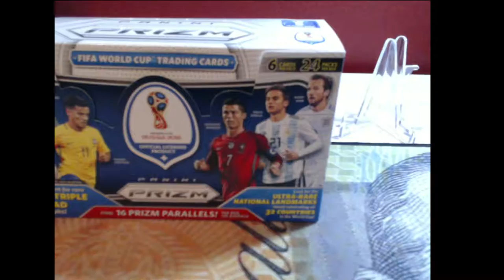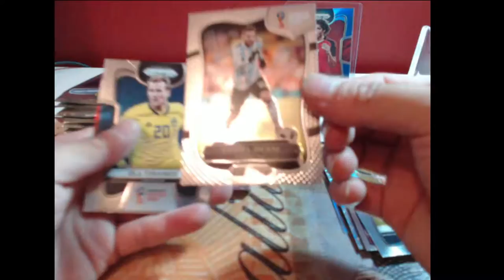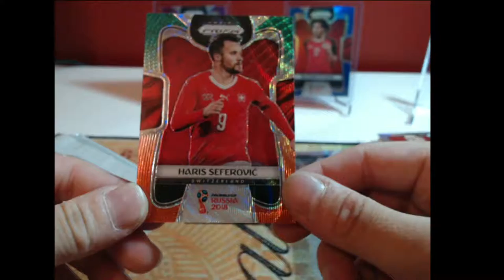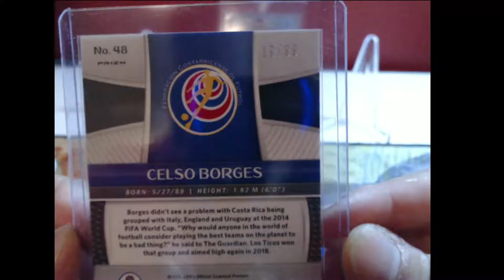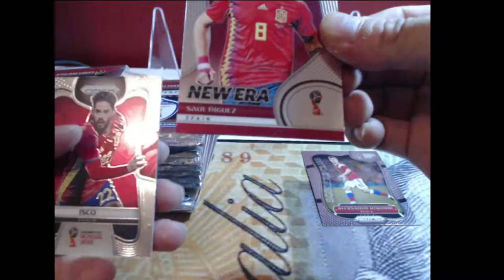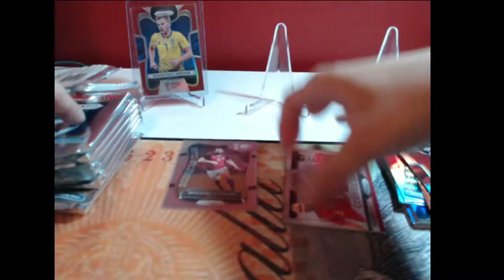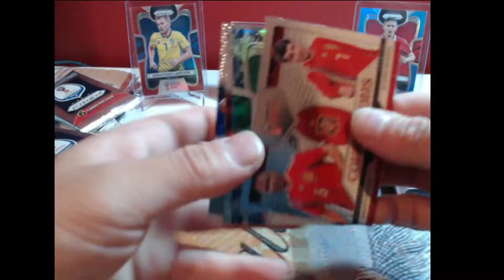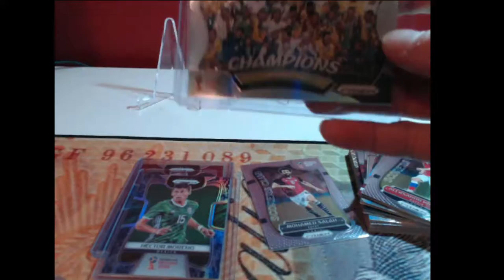OZ Soccer Breaks personal box Bossboss